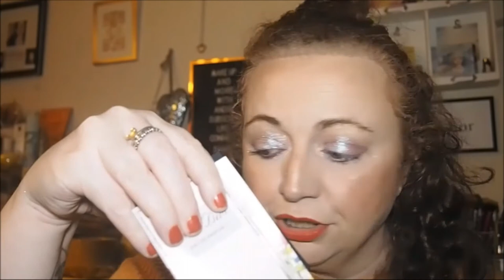BOOTS UK HAUL + FOLLOW MY NEW CURLY HAIRCARE JOURNEY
0:00 - Intro
0:10 - Boots UK Haul  + Follow My New Curly Hair Journey
5:03 - Bedhead Shampoo and Condition Resurrection Super Repair
6:13 - Lee Stafford Double Lift Pick Comb
8:43 - Pantene Intense Hydration Surge Hair Mask
10:33 - Boots Curly Hair Mousse
12:48 - Pizza Cutter
13:15 - Jess Wright Beauty Brushes
13:50 - Outro